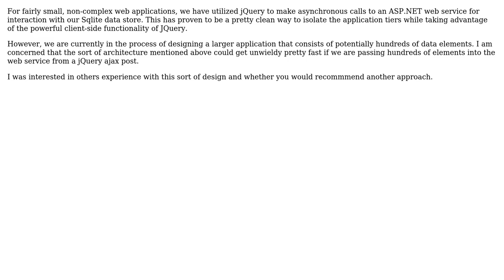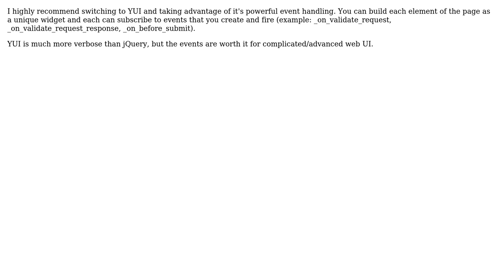N-Tiered Web App Using JQuery/ASP.NET Web Services (2 Solutions!!)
N-Tiered Web App Using JQuery/ASP.NET Web Services

With thanks & praise to God, and with thanks to the many people who have made this project possible! | Content (except music & images) licensed under CC BY-SA | Music | Images & others | With thanks to user Saeed Neamati user NexusRex user kittyhawk and the Stack Exchange Network Trademarks are property of their respective owners. You are responsible for your own actions.